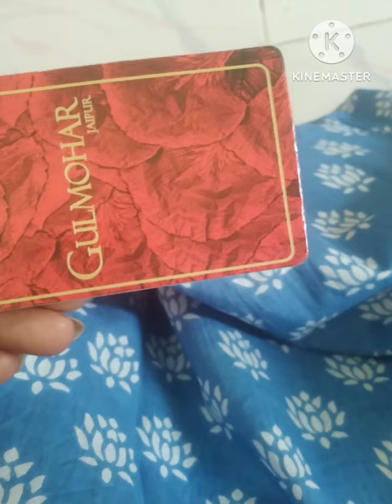Ajio long kurtas shopping haul - Party wear